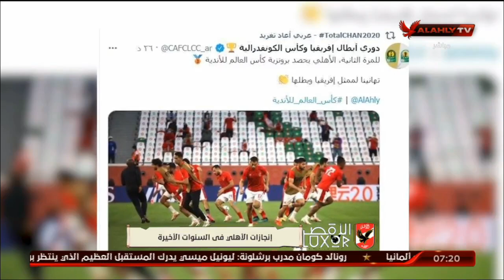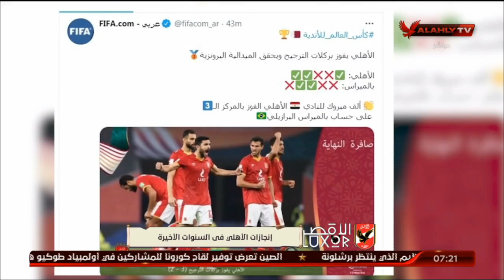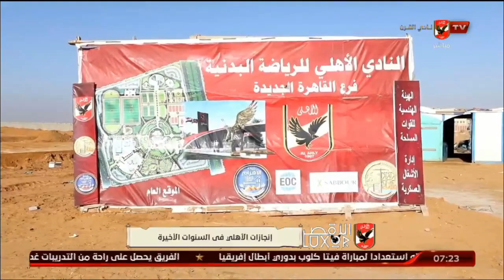إنجازات الأهلي في السنوات الأخيرة